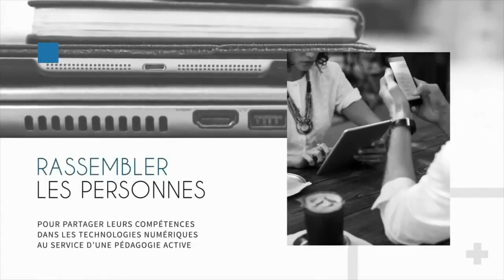Robespierre, monstre ou héros ?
L'image de Robespierre n'est pas un bloc, comme le montre l’étude du discours public du XIXe siècle, et notamment celle de la parole politique. Ce discours n’a pas jusqu’ici retenu l’attention des historiens, qui se sont concentrés sur l’historiographie, la littérature et les beaux-arts.

Alors Robespierre, monstre ou héros ?

Retour sur ces réalités avec Marion Pouffary.

Marion Pouffary est chercheuse associée au Centre d’histoire du XIXe siècle de Panthéon Sorbonne/Sorbonne Université. Diplômée en droit et en histoire, elle a notamment soutenu en 2019 à Sorbonne Université une thèse sur l’image de Robespierre au XIXe siècle.